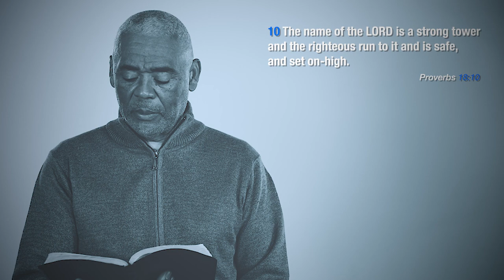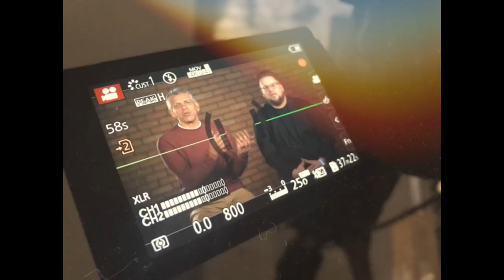"Our strong tower..." Pastor Garfield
Let's come together and turn to God to be our fortress!

This morning's devotional challenges us to trust God in the midst of life's attacks. Be encouraged that as we run to God, that He will deliver us from any opposition.